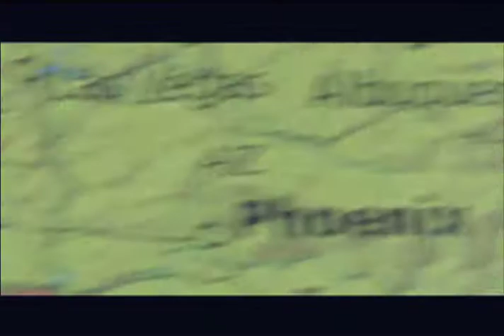Killing Kowalski Trailer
Watch me as a bad ass assassin in this indie film trailer for the film "Killing Kowalski"